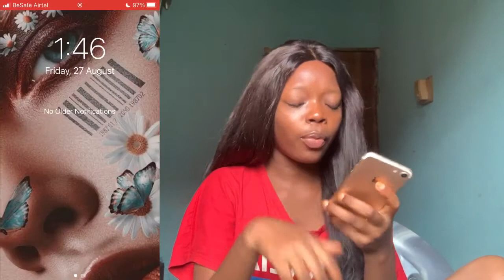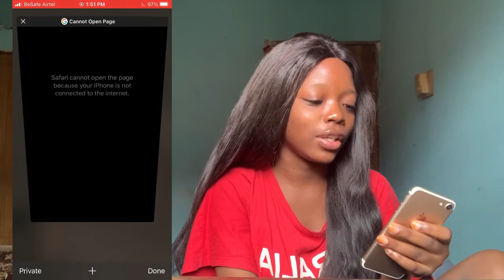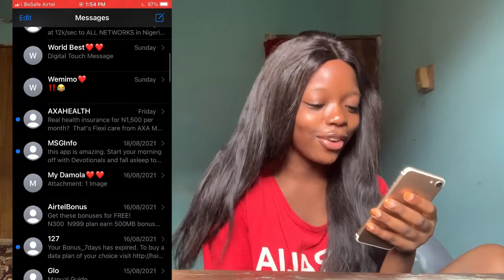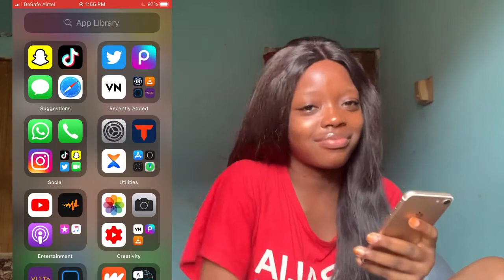What’s on my iPhone tag???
Sub count:20
Goal:500😫🥺🙏🏻

FAQ
Editing app?
VN and VLLO
What do I film on?
iphone7